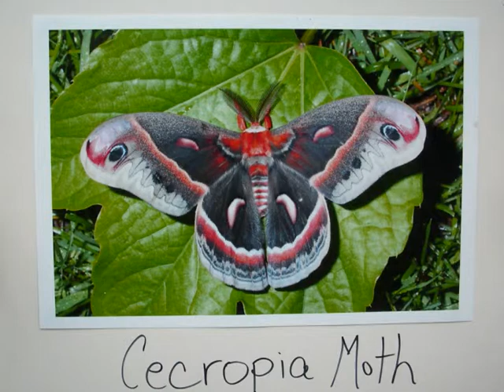Caterpillars - High Park Walking Tour ~ Cocoon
Slide show with music of the caterpillar walking tour in High Park on August 5, 2012. Music is from the movie Cocoon.

Also included are some cicada photos.